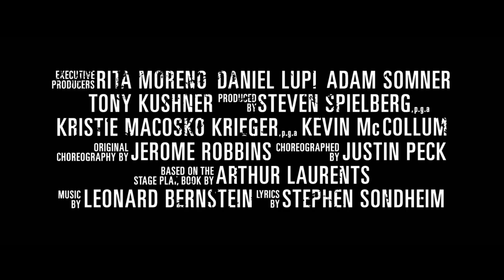Steven Spielberg's "West Side Story" | Celebration | 20th Century Studios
From 20th Century Studios, The Walt Disney Company will release “West Side Story” in U.S. theaters on December 10, 2021.